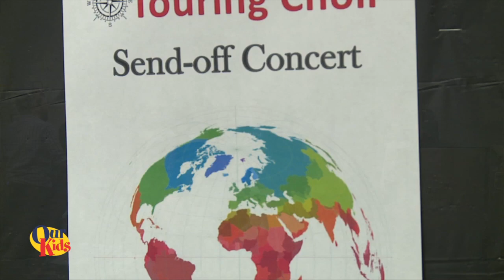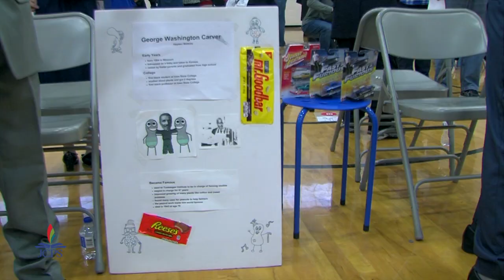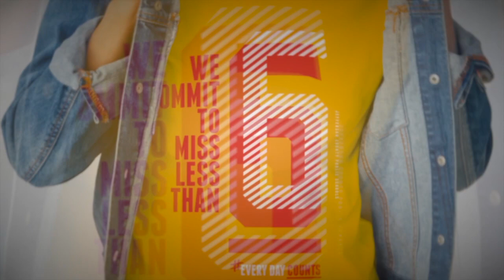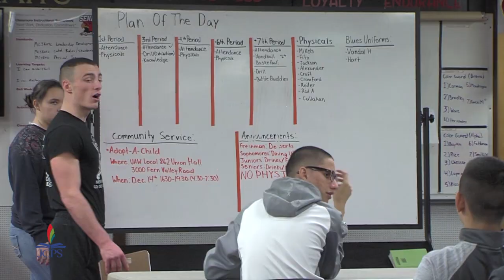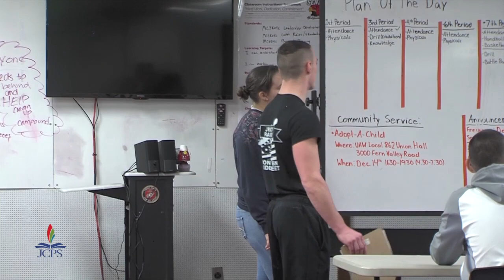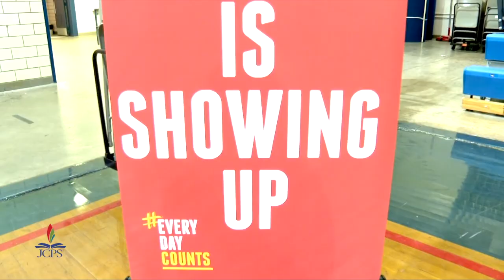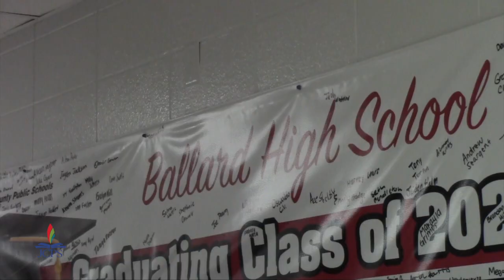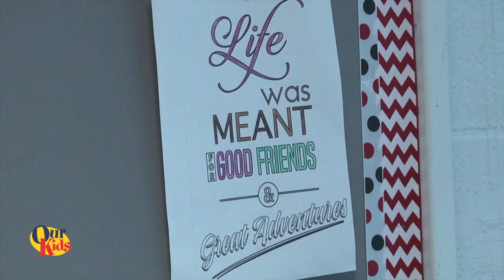Our Kids -- March 2019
The March "Our Kids" show is hosted by Fern Creek High School correspondent Samuel Stewart. This month, we introduce you to some talented musicians, we see how the Academies of Louisville is impacting education and we check out the latest attendance pop-up party.